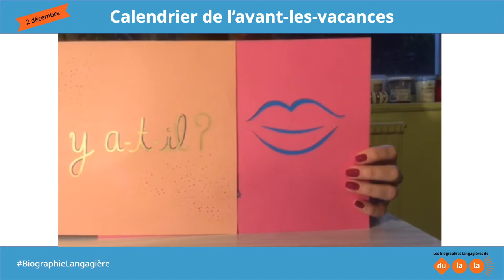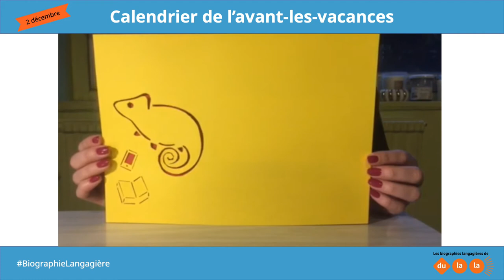Biographie langagière en Kamishibaï plurilingue - calendrier de l'avant-les-vacances 2020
Dans le cadre du calendrier de l'avant-les-vacances 2020, Dulala vous fait découvrir quotidiennement des biographies langagières du 1er au 18 décembre. Vous aussi, envoyez-nous votre biographie langagière pour nous raconter les langues qui vous entourent !